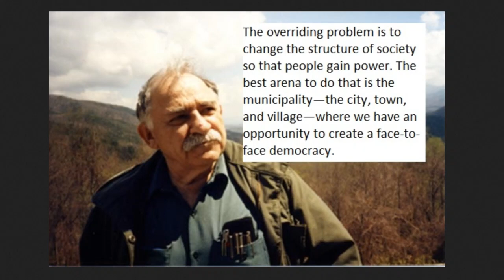Real Democracy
Now that we have looked at the critique of democracy, this video is about how to create actually democratic institutions of governance in the community. (Workplace democracy or democracy in social movements are the subjects of future videos.) Real democracy means organizing with the people around you to make decisions, carry out justice, defend yourselves and protect the environment.